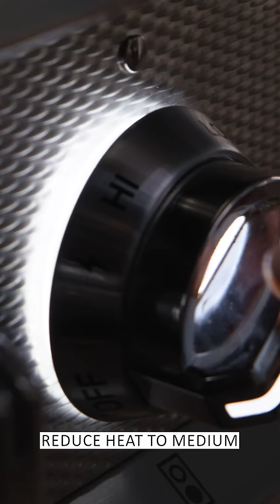How to Make Seared Salmon & Quick-Pickled Cucumbers | Trader Joe’s Recipe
Interested in turning over a new leaf when it comes to answering the eternal question of “What’s for dinner?” Have you set an intention to up your cooking game, or simply reduce your number of trips to the drive-thru? Whatever your 2024 goals may be, you’re in luck…

Trader Joe's offers a curated collection of fresh produce, pantry essentials, and plenty more to add excitement to meal prep and help achieve your dinner goals—all at incredible prices. Case in point: Trader Joe's Organic Coconut Aminos Seasoning Sauce, as featured in this weeknight-winning Trader Joe's recipe for how to make Seared Salmon & Quick-Pickled Cucumbers!

How to Make Seared Salmon & Quick-Pickled Cucumbers
0:06 | Combine olive oil, lemon zest, garlic, dill, pepper, & Trader Joe's Coconut Aminos
0:20 | Add Trader Joe's Salmon Fillets to the Coconut Aminos marinade
0:29 | Peel long ribbons from the cucumbers & refrigerate
0:38 | Combine apple cider vinegar, sugar, salt, & sliced red onions; let sit for 5 min.
0:47 | Toss cucumber ribbons with onion mixture & chopped dill
0:51 | Place salmon fillets in a skillet over med-high heat
1:01 | Reduce heat to medium, cover, and cook about 4 min. each side
1:07 | In the same pan, bring remaining marinade to a vigorous boil
1:12 | Add lemon juice, turn off heat, and add butter to create a sauce
1:21 | Plate your seared salmon & quick-pickled cucumbers with rice
1:24 | Drizzle sauce over salmon... ENJOY!

NOTE: Since posting, product price & availability details may have changed. Please contact the Crew at your neighborhood Trader Joe's for current status.

Commune with us!